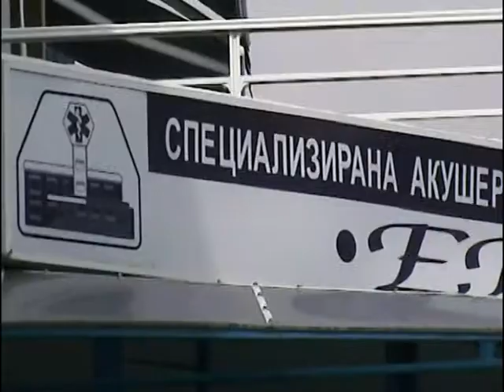ИЗПИСВАНЕ ОТ РОДИЛНИЯ ДОМ НА МИГЛЕНА С ТОПОЛЧАНЕ